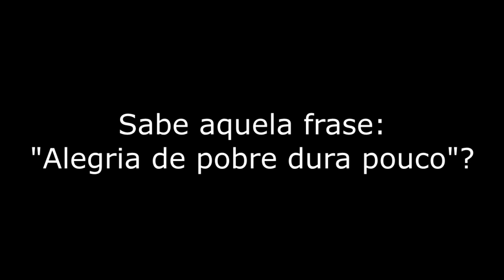PES 2015 MASTER LIGA / TEMP2 EP9 SAAAAI ZINCA!!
QUER COMPRAR FIFA COINS?!
Tutorial:
Suporte em português de SEGUNDA a SEXTA das 22:00h às 07:00h (Falar com o Victor):
Skype: igxebr